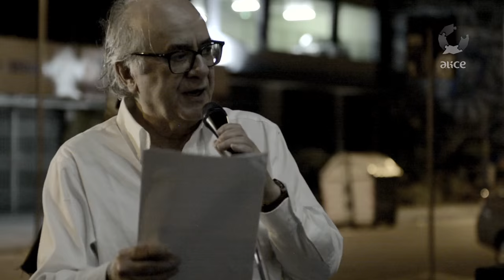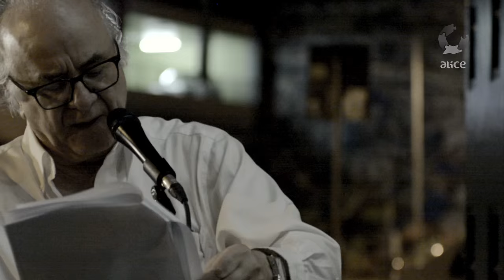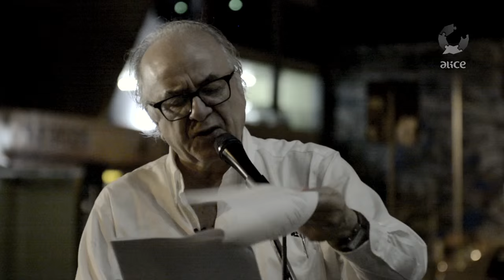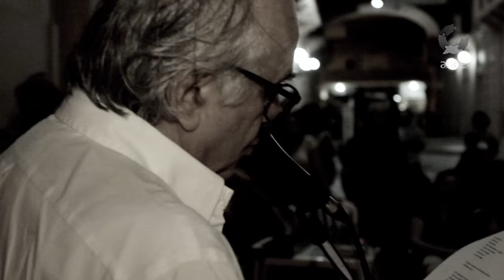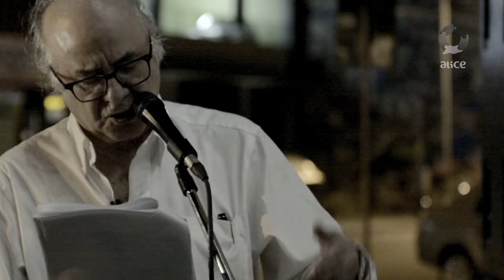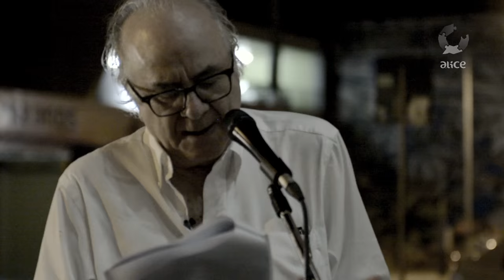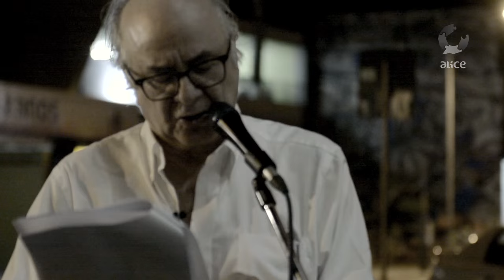2016_Boaventura de Sousa Santos - Ato Criador, Poema para Rap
No âmbito do encontro “Território sem fronteiras”, promovido pelo Instituto Trocando Ideia e pela UPMS Cultura, e que teve lugar na Casa da Cultura Mario Quintana, Porto Alegre, a 22 de janeiro de 2016, Boaventura de Sousa Santos lê o poema de sua autoria com que encerrou Ciclo Ato Criador, no Rio de Janeiro, a 3 de novembro de 2015. O poema é a segunda parte de uma intervenção em dois tempos. Na primeira parte, é feita uma análise ensaística das diferenças da criação na ciência, na arte e na política. Na segunda parte, o poema desconstrói a argumentação apresentada na primeira parte.